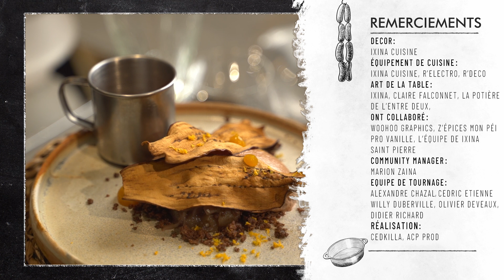DESSERT - BRINGELLES AU CHOCOLAT ET AUX AGRUMES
En compagnie de Julien, allons découvrir son dessert : BRINGELLES AU CHOCOLAT ET AUX AGRUMES !

👉Entre-temps, visionnez nos autres épisodes sur notre chaîne YouTube

Une pincée de compétences, quelques grammes de tradition , saupoudrer d’astuces et de conseils. Et la cerise sur le gâteau : la découverte d’une île par son savoir faire culinaire et ses produits. C’est la recette proposée par le magazine EAT. Le magazine EPICURIEN A TABLE, tel que nous l’envisageons, est un voyage des sens au cœur de La réunion